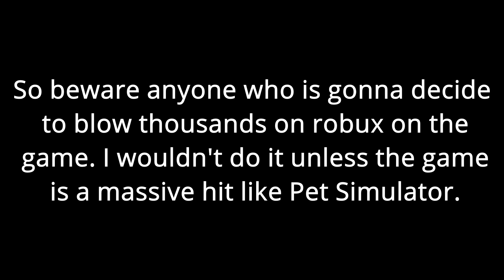Pet Sim X??????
Bruh what